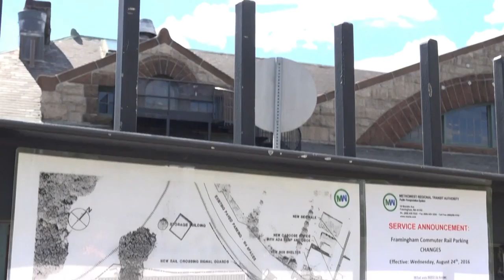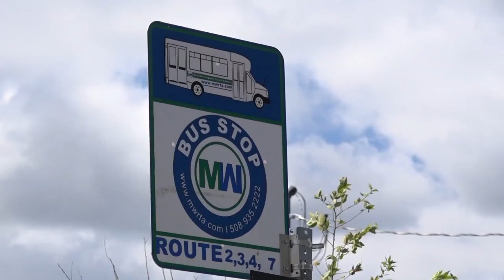The Framingham Beat - MRTA Banana Lot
An old time caboose has been added to the end of the so called " Banana lot " for the commuter rail station